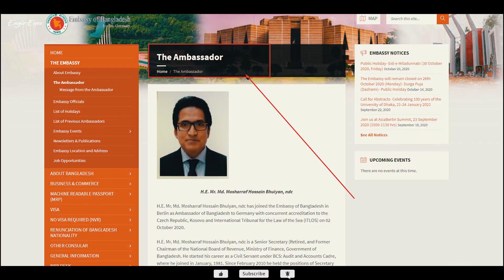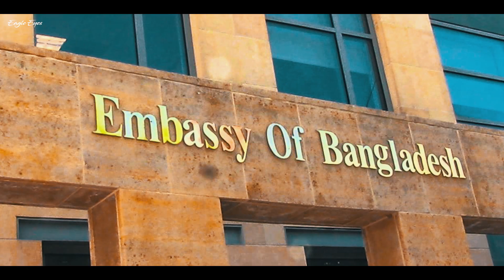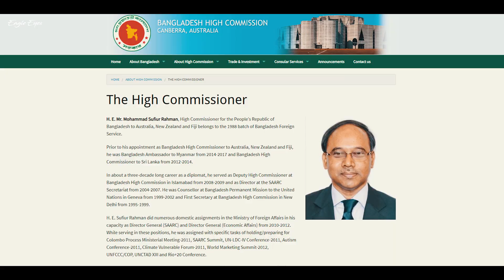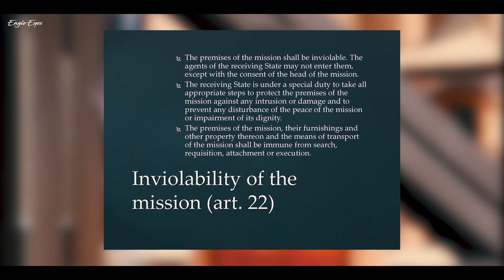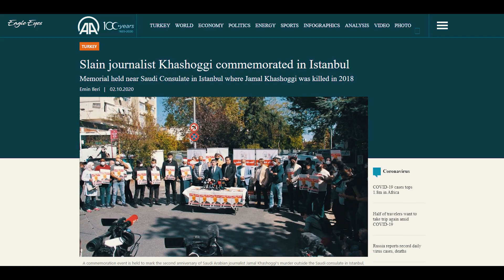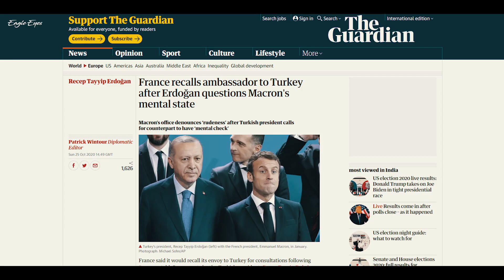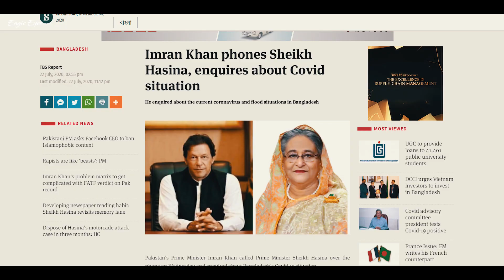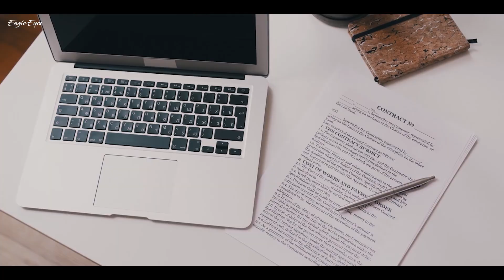এম্বাসি কিভাবে কাজ করে? কেন এম্বাসি এত গুরুত্বপূর্ণ? How Embassy Works | Eagle Eyes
এম্বাসি একটি দেশের সাথে অপর একটি দেশের আন্তর্জাতিক সম্পর্ক স্থাপনের অন্যতম মাধ্যম। প্রতিটি এম্বাসিতে মূল দায়িত্তে থাকেন একজন এম্বাসেডর। যারা সেই দেশকে রিপ্রেজেন্ট করেন। এম্বাসি হাইকমিশন কন্সোলেট সবার কাজ প্রায় একই তবে কিছুটা ভিন্নতা রয়েছে।

স্যামসাং কত বড়? এবং কি ভাবেঃ